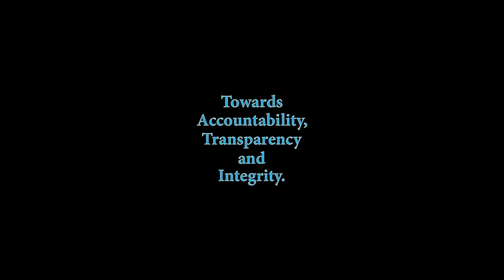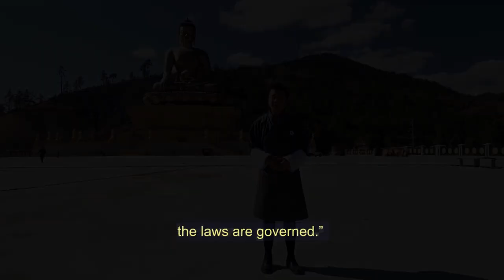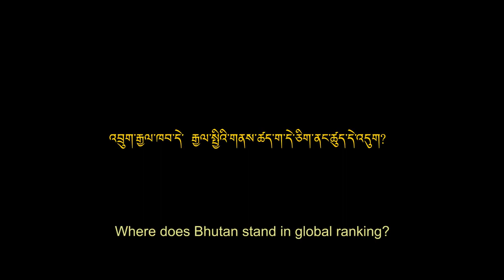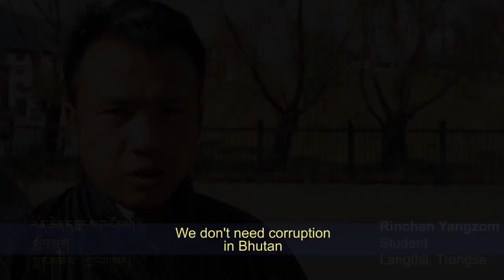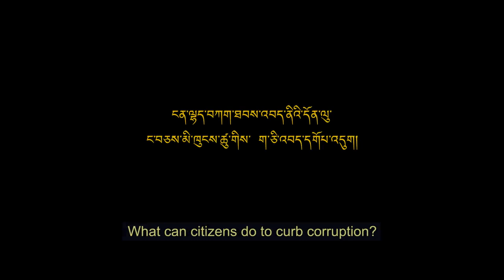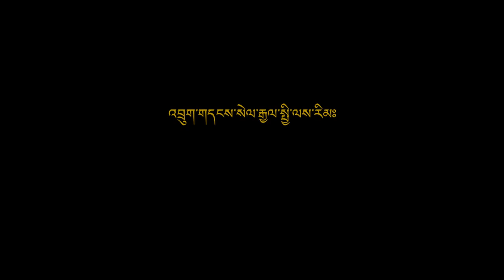Bhutan and Corruption